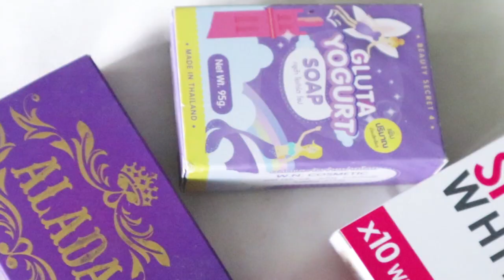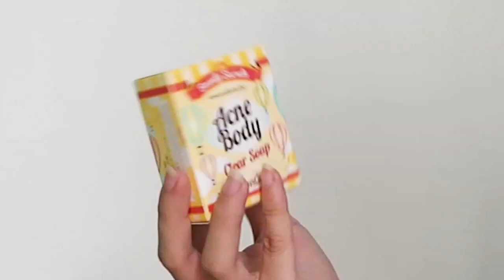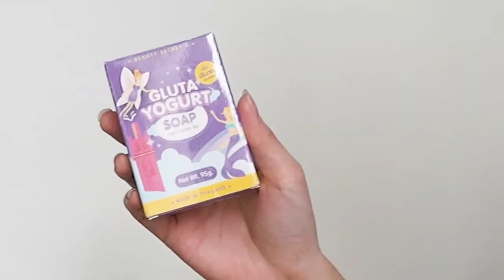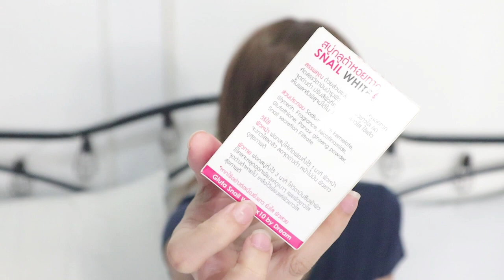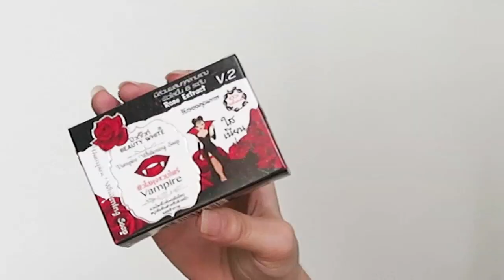OKAY BUH? Thailand Soap Review + Haul | Micamicsdeleon (Philippines)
Hi! New vlog is up. I got curious of the ThailandSoaps circulating at online markets, that's why tnry ko sila. Tried each soap for a week and then rested on the weekend, I didn't use any soap that has whitening on Saturdays & Sundays. Other popular soaps were sold out when I ordered so ang mga natry ko lang ay

Tofu Green Tea Soap
Snail Soap Pure White
Acne Body Soap
Gluta Yogurt Soap
Extra Pure Gluta Soap
Alpha Arbutin Soap
Snail White Pink Soap
Vampire Soap
Bumibime Soap
Alada Soap